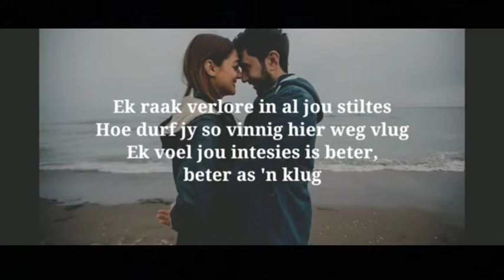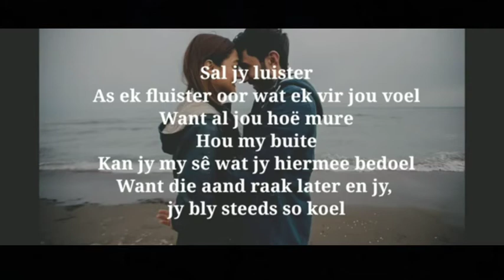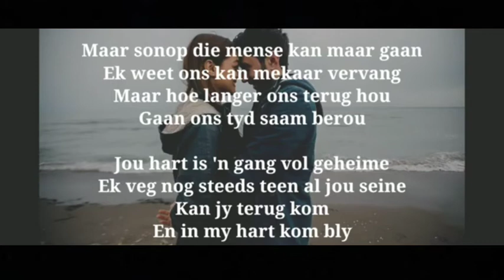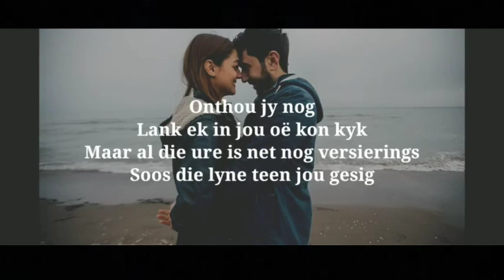Bernice West - Sonop Blom KARAOKE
Ek is afrikaans comment watse liedjies julle wil he